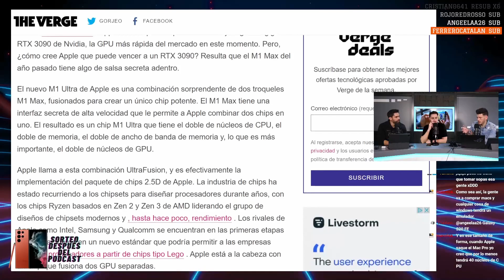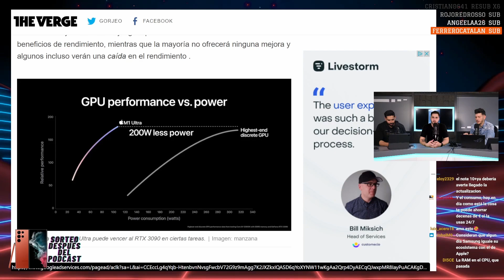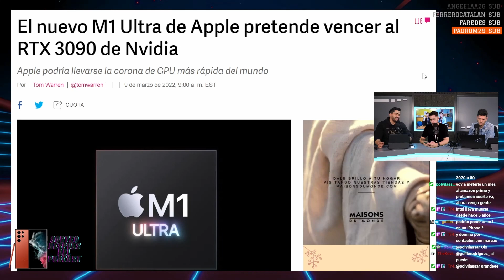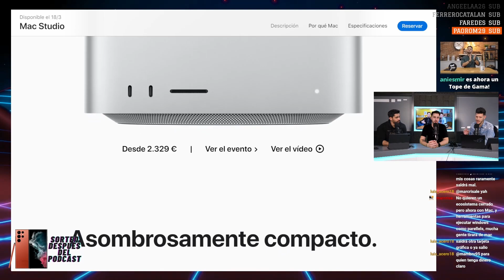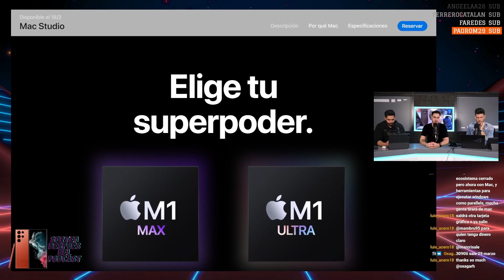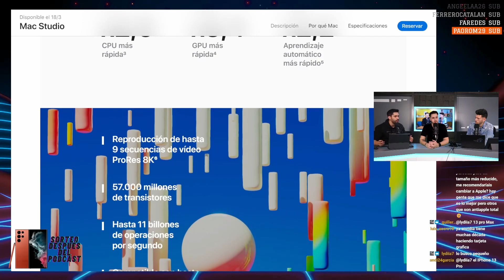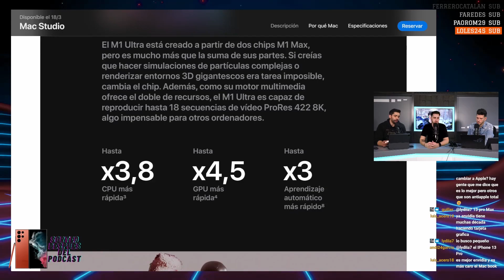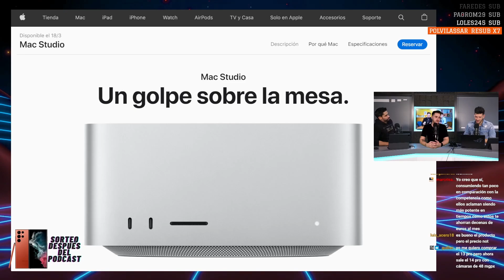MAC STUDIO vs MACBOOK PRO | ¿Genialidad o FRACASO?